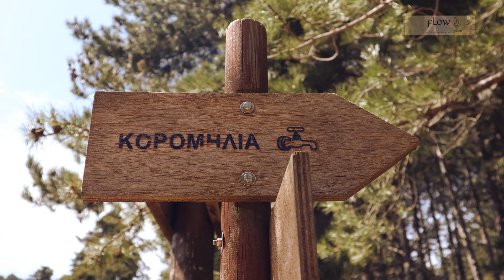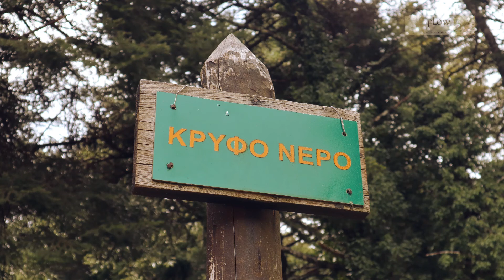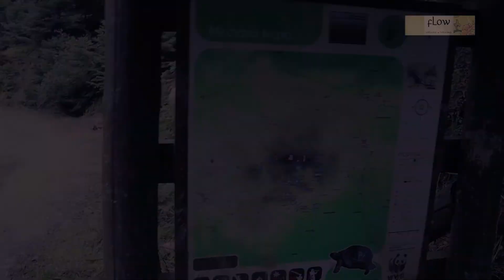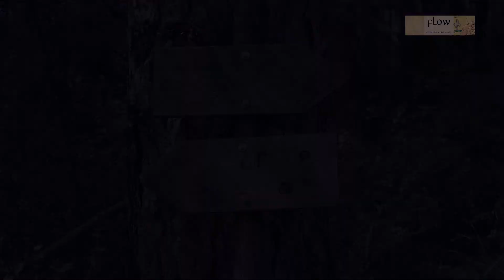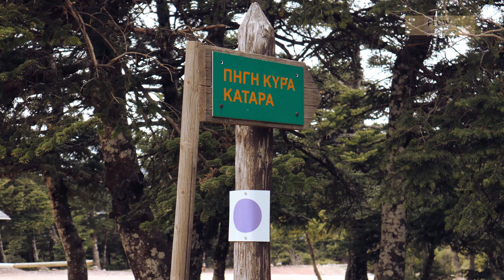Φλαμπούρι - Κορομηλιά - Κρυφό Νερό | Πεζοπορία & Αναγνώριση Φυτών στην Πάρνηθα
Ακολουθήστε μας σε μια 4ωρη κυκλική πεζοπορία στην Πάρνηθα: πρόκειται για το περίφημο "Μονοπάτι των Νερών", μιας και περνά από τέσσερις πηγές: Κορομηλία, Κρυφό Νερό, Μεσιανό Νερό, Πηγή Κυρά.
Η διαδρομή ξεκινά από το ορειβατικό καταφύγιο Φλαμπούρι.

Το βίντεο περιλαμβάνει και αναγνώριση φαρμακευτικών βοτάνων και λειχήνων.
Παραγωγή και σπικάζ: Ελευθερία Μαντζώρου

Για μαθήματα βοτανοθεραπείας και αρωματοθεραπείας δείτε την ιστοσελίδα μας jointheflow.net